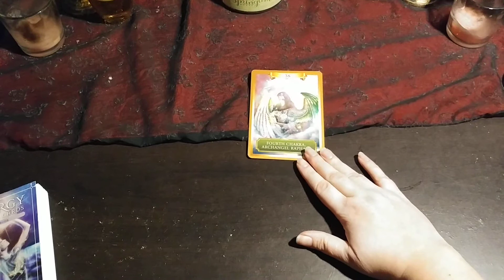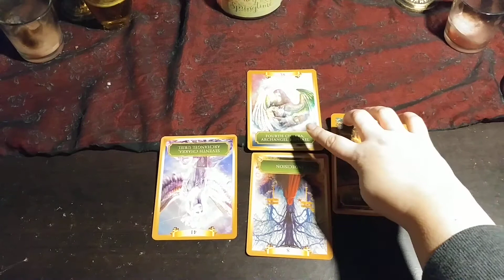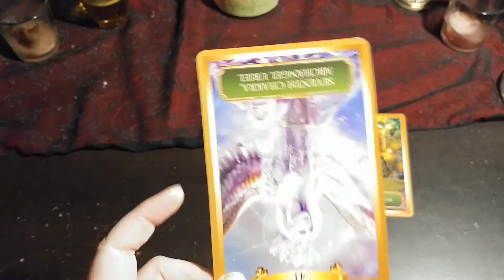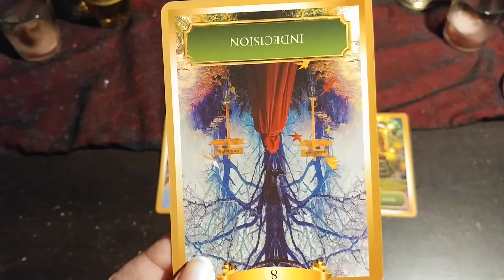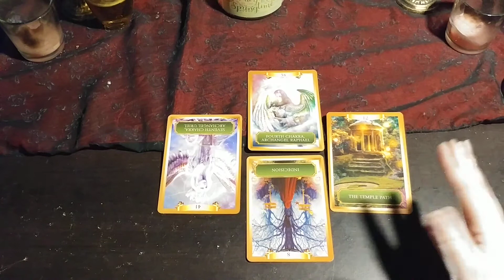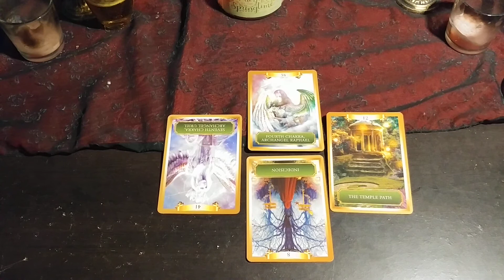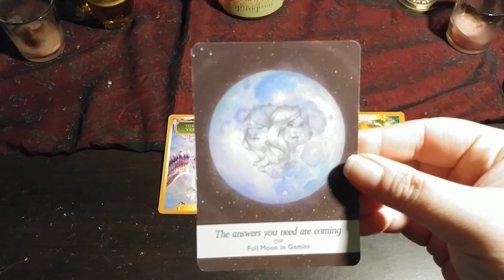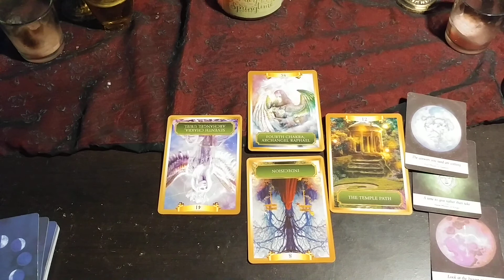Friday February 7th, 2020 Daily Tarot Card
NEW Lightning Round Readings
30 mins for $30.00 CND
Channelled Messages from Spirit
Cards Pulled
NO Q & A

NEW SERVICE - Limited Time

Personal Valentine's Day Forecast and Projections Reading 1 and 1/2 Hours $40.00 CND

2020 Forcast - Projections
$40.00 for 4 months
includes Channelled messages from Spirit
card pulls for insight on a situation

Price Increase On March 1, 2020
1 Hour Reading $40.00
Yes or No Questions 3 for $15.00